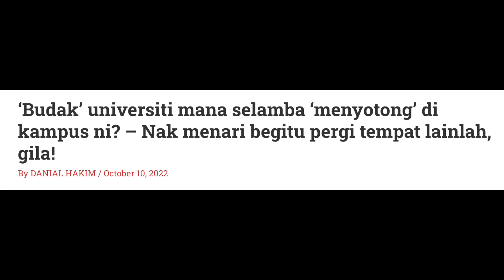BUDAK UNIVERSITI MENYOTONG DI KAMPUS GILA!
‘Budak’ universiti mana selamba ‘menyotong’ di kampus ni? – Nak menari begitu, pergi tempat lainlah. gila.

Orang ramai mengecam tindakan beberapa pelajar lelaki sebuah universiti yang dikaitkan dengan kepentingan Melayu dan Bumiputera, sakan menari termasuk beraksi perempuan atau ‘menyotong’ di dalam kampus.

Reaksi awam itu susulan tersebarnya sejumlah klip video dengan salah satunya memperlihatkan gaya seorang pelajar lelaki menari dengan meliuk lentok badannya mengikut rentak lagu K-Pop.

‘Budak’ universiti yang seperti dalam fasa ghairah menari itu dilihat beraksi di atas pentas konvokesyen sebuah universiti awam lengkap dengan logo universiti dan imej tengkolok.

“Nak menari begitu pergi tempat lainlah. gila.

“Malu aku kalau jadi mak dia. Anak menari macam sotong. Dik, kau tu jantan.

“Sedih aku tengok. Patah sana patah sini. Sekali aku terajang kau ni baru ada akal,” demikian antara kecaman warganet.

Selain itu, satu klip video tarian lain versi ‘keras’ pula dilakukan dua pelajar lelaki dengan salah seorangnya berbadan agak berisi manakala seorang lagi kurus.

Kedua-duanya selamba dan bersungguh-sungguh menari dipercayai di dewan kuliah dengan rakan-rakan lain dilihat terhibur, sambil ada antaranya membuat rakaman video dan gambar, semasa persembahan mengaibkan itu.